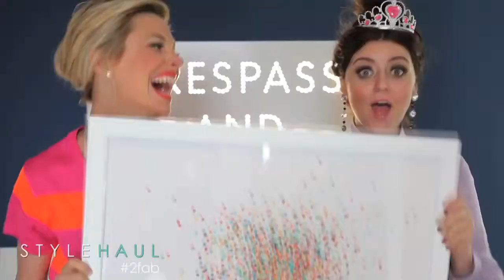2Fab The Series that Teaches You How to Be Fabulous on a Budget